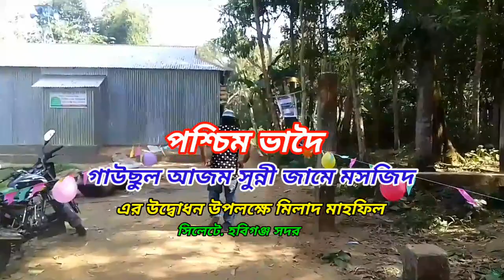২০২৩ সালের নতুন ওয়াজ। হাফেজ জালাল উদ্দীন আল কাদরী সাহেব।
গাউছে পাক সুন্নী মিডিয়া